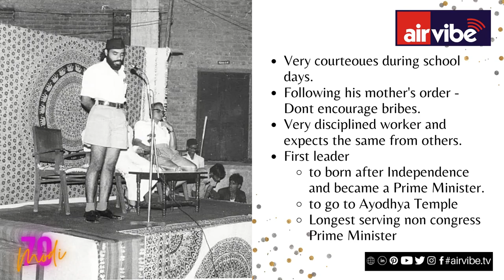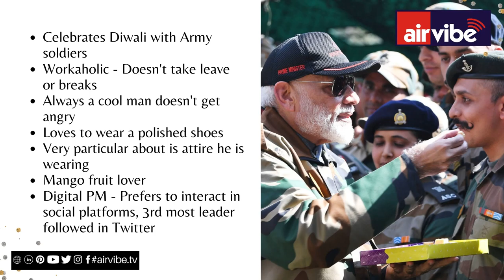70 Interesting things about Narendra Modi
Everybody knows the Prime Minister of India Shri. Narendra Modi. Here are the 70 interesting things to know about him on his early days, how he travelled in his life to become the Prime Minister of India. The short compilation on occasion of his 70th birthday celebrated on 17 Sep 2020.